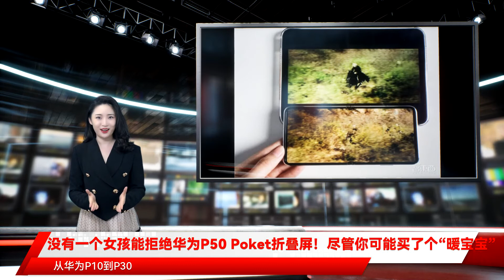没有一个女孩能拒绝华为P50 Poket折叠屏！尽管你可能买了个“暖宝宝”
我喜欢用小屏手机 而这些年迟迟未换手机的原因 是实在没有一款新的小屏手机让我感觉在颜值、手感和性能的综合考量下超过iPhone 8 直到这款华为P50 Poket出现在我的面前 这个小首饰盒一样的翻盖折叠屏手机一下子就击中了我 它只有我的手掌心那么大 外观精致 展开之后却能够获得大屏手机的体验 这款手机是华为最新推出的旗舰产品 此前类似的产品是三星的Galaxy Z Flip3翻盖折叠屏手机 但三星手机今年在国内声量和服务力度不如此前 与之价格、配置相当的华为P50 Poket可以说成了很好的选择 实际上 作为一个女性用户 我更愿意将P50 Poket与iPhone 13 Pro这款看起来定位完全不同的手机作比较 很显然 当我上手这款小巧玲珑的手机时 觉得一个月前入手的iPhone 13 Pro简直像一个 瞬间有一点不香了 iPhone 13 Pro是我前段时间告别iPhone 8后做的妥协选择 尽管喜欢小屏手机 但由于想看大屏、用高刷 我还是选择放弃尺寸追求 iPhone 13 Pro的各方面都很优秀 唯独厚重的体形让我时不时感觉到不太适应 当我拿到这款P50 Poket折叠屏时 感觉好像有一扇新大门被打开了 首先 它的外观比较讨喜 你知道 很多女生都有这样的嗜好——买香水可能就是为了收藏好看的瓶子 会对一个可爱的粉饼或眼影盒子爱不释手 而这款P50 Poket的外观和手感就直接给我一个 的手机 基于微雕工艺背板十分精致 手感过于舒适 让人不忍心给它装上壳 相比我试用过的其他折叠屏手机 P50 Poket的折叠体验是很顺滑的 就像我们当年用过的最流行的翻盖手机 随意开合 当然不同于翻盖手机这一 P50 Poket的屏幕延续了华为优秀的色彩调教 屏幕刷新率为120Hz 支持10.7亿色显示 有一个神奇的发现是 P50 Poket屏幕的反光情况好很多 和我的iPhone 13 Pro相比几乎是鲜明对比 据悉华为P50 Poket采用了防反光纳米光学镀膜 屏幕反射率可以降低56% P50 Poket体格很小 但它还是在保证外观精致的条件下 搭载了4000万像素主摄、1300万像素超广角镜头以及3200万像素人像镜头 据余承东在发布会上回顾 从华为P10到P30 华为一直注重手机影像能力的提升 尤其是超高倍光学变焦、计算摄影等技术领域 因此 华为的拍照能力可以说让每一个爱美女士放心 事实证明也是如此 暗光场景、超广角拍摄方面我试了一下 画面畸变进行更好地矫正 你有没有发现 现在大家对于美颜拍照的需要在进入一个返璞归真的阶段 要美 但也要自然 不想看美颜太过的拍照 最后试了试玩游戏 当我拿它打英雄联盟手游的时候 发现依然还是比较流畅的 好像并没有因为手机体积变小而性能打折 不过当我朋友拿来测试时 在网络没问题的情况下他却感到有些延迟 这说明折叠屏屏幕在触控响应速度方面还有待提升 在过去 很多手机在遇到低温的时候会遇到掉电甚至关机的情况 正逢北京降温至零下十几度 我便带着它出去逛街 还好 在低温恶劣情况下呆上大半天 它都能够顺畅使用 即便我的手都已经冻僵的时候 它还依旧 这款手机翻的是屏幕 这背后是当下智能手机全各大玩家争相攀登的一大技术高峰 并不是一点折痕也没有 甚至迎着光一眼可见 中间会有一条隐隐凹陷的痕迹 不过 屏幕显示是与非折叠屏手机一样稳定的 华为的色彩调教在整个安卓机中数一数二 同时120hz的高刷也让我不会太注意到这个痕迹 虽然不保证用久了以后会不会介意它 但在使用的这段时间里 我是不会在意它的 其实 现在消费者更换手机的频类越来越高 如果介意的时候 可能也是到了换新手机的时候了 当手机合起来的时候 两个屏幕非常贴合 这对于一个 来说实在太满意了 对此 余承东在这款手机发布时还特别说道 折叠无缝技术华为是申请了专利的 只要是折上无缝隙 就一定使用了这个专利 并且这个新一代水滴铰链的耐久度也进一步提升 一翻开秒解锁 这个体验对我来说是十分友好的 P50 Poket采取多种解锁方式 既有密码、人脸识别 同时在右侧的开关键上有指纹识别 在疫情戴口罩的情况下 我用指纹解锁的频率最高 从这一点上来看 我的iPhone 13 Pro只能人脸解锁 因此在戴口罩的情况下 往往需要不厌其烦地输入密码 当然 配合Apple Watch是可以戴口罩解锁的 但对我来说这有点麻烦 拿P50 Poket看电影是比较爽的 因为展开后屏幕较长 它的比例很接近电影格式设定下的播放比例 我找了一下官方数据 第一眼惊艳 中途小失落 最终还是陷于颜值和质感 总的来说 这款手机绝对是精准打击了对颜值、轻巧、性能、个性化同时有要求的女性用户 尽管它在各方面性能上肯定不如华为Mate系列 但作为一款折叠屏手机新物种依然获得了很多人的青睐 可见 折叠屏手机不仅需要拼技术 落地找准定位 也是赢得市场的一大关键 没有一个女孩能拒绝华为P50 Poket折叠屏